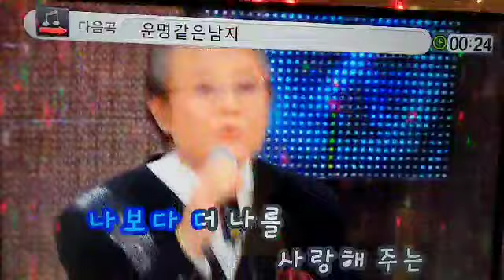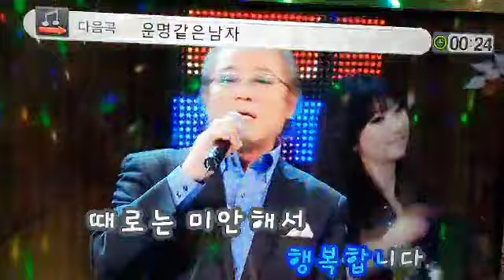정운태 애창곡♡엄마같은사랑 원곡:이원조/ 금영노래방~~~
엄마같은사랑 (금영97853)
많이사랑해주시고
홍보부탁드립니다